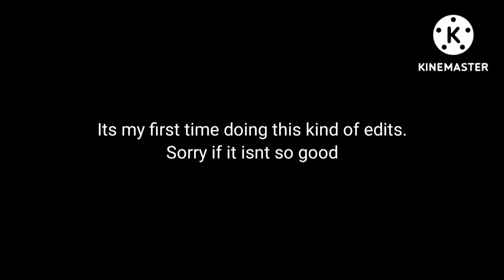Pasoori | Ali Sethi, Shae Gill | Loid Forger Spy x Family edit.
it is the first time i did this kind of edit. Sorry if it isnt that good

Also,

Song - Pasoori
Singer - Ali Sethi and Shae Gill

Character - Loid Forger.